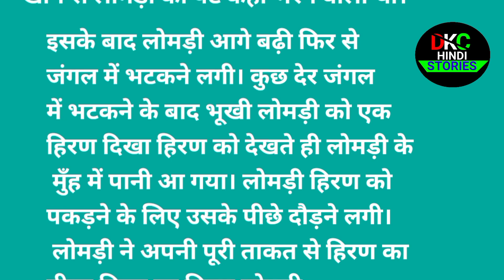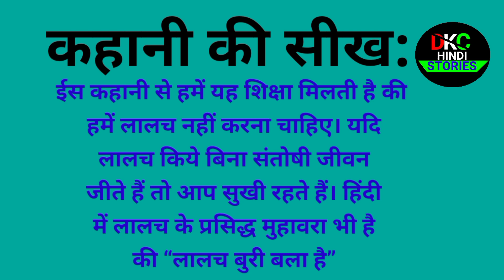.लालची लोमड़ी की कहानी (Story of the greedy fox) # Hindi stories # D K C HINDI STORIES #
.लालची लोमड़ी की कहानी (Story of the greedy fox)
# Hindi stories # Hindi kahaniya tv # Hindi stories in # kahaniya tv #

नमस्ते नमस्ते दोस्तो...
मेरा नाम दिनेश कुमार चौधरी है मैं स्वागत करता हूं आप सभी को हमारे यूट्यूब चैनल पर
Hindi kahaniya
Short story
Motivational story
Moral stories